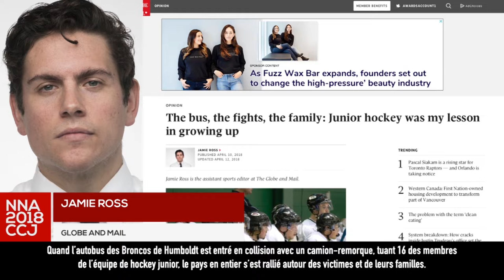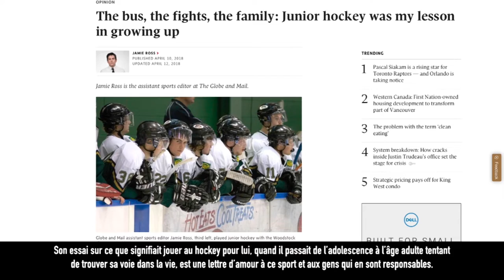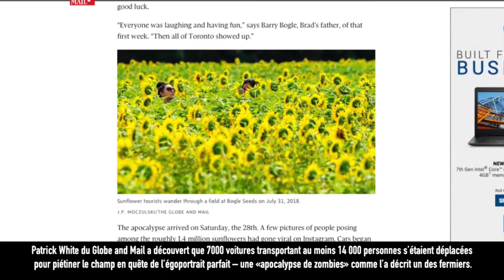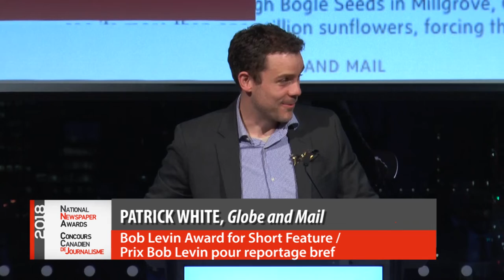2018 Short Feature / Reportage bref